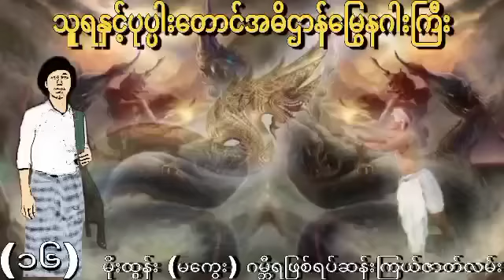သူရနှင့်ပုပ္ပါးတောင်အဓိဌာန်မြွေနဂါးကြီး အပိုင်း (16) ဂမ္ဘီရဖြစ်ရပ်ဆန်းကြယ်ဇာတ်လမ်း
သူရနှင့်ပုပ္ပါးတောင်အဓိဌာန်မြွေနဂါးကြီးအသံထွက်ဇာတ်လမ်း
နာဆင်ပေးကြတဲ့မိတ်ဆွေးများအားလုံးကိုကျေးဇူ
အထူတင်ပါတယ်ရှင့်
သိုင်းလောကသိုင်းဇာတ်လမ်းတွဲ
ဒီchannel လေမှာပဲ
ဆတ်လတ်တင်ဆက်ပေးမှာမို့လို့
Channel လေးကိုလဲ
လုပ်ထားပြီးဘေးက
ခေါင်းလောင်းလေးကိုလဲ
ကျေးဇူးပြု၍ (ကြော်ငြာများအတွက်
သိခံ ကြည့်ပေး ပါရှင်) 🙏🙏🙏